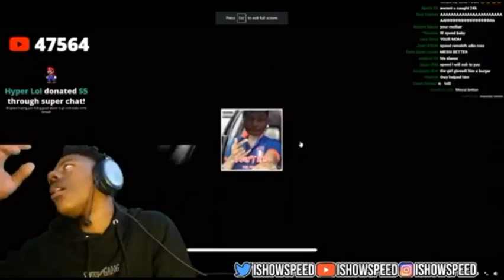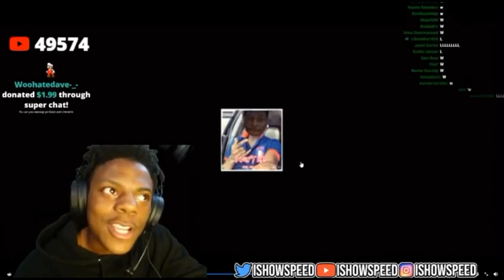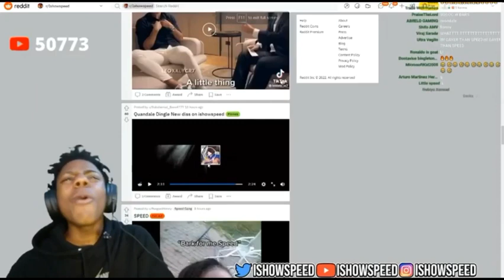iShowSpeed reacts to Quandale Dingle dissing him